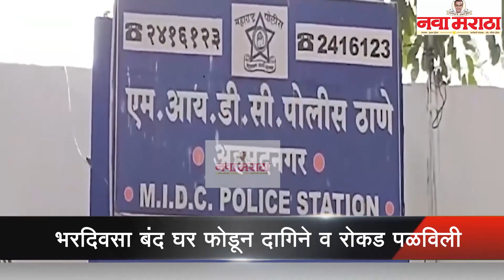भरदिवसा बंद घर फोडून दागिने व रोकड पळविली